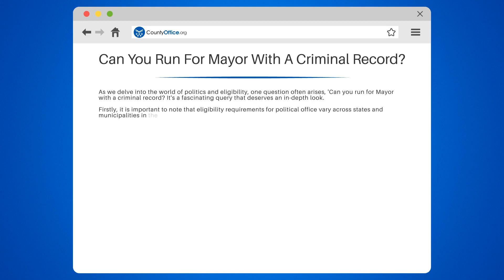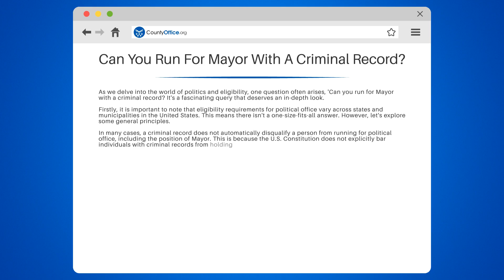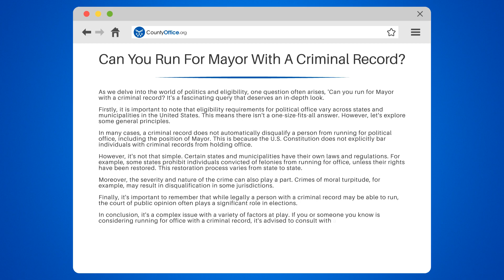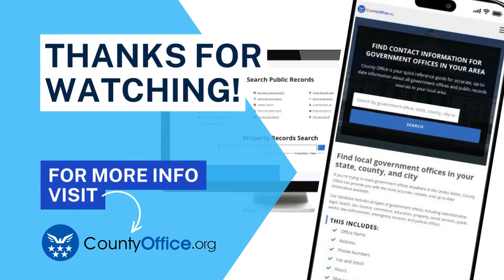Can You Run For Mayor With A Criminal Record? - CountyOffice.org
Can You Run For Mayor With A Criminal Record? Interested in running for Mayor but unsure if your past could hinder your political aspirations? In this enlightening video, we delve into the intricate world of politics and eligibility, especially concerning those with a criminal record.

We'll start by discussing the general principles around eligibility for political office in the United States, including the position of Mayor. We'll also explain how these rules can vary across different states and municipalities. You'll learn that a criminal record does not automatically disqualify a person from running for political office, but there are exceptions based on the nature of the crime and the laws of specific jurisdictions.

We'll also touch on the process of rights restoration for convicted felons in different states and how this can affect eligibility. Finally, we'll discuss the role of public opinion in elections and how a criminal record might influence voters.

Whether you're an aspiring politician or just curious about the intersection of law and politics, this video is a must-watch.